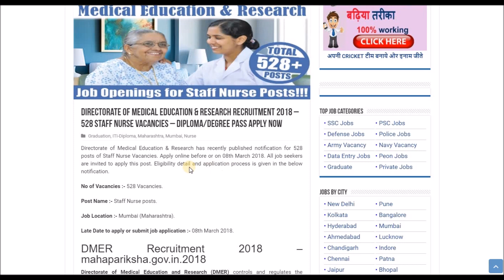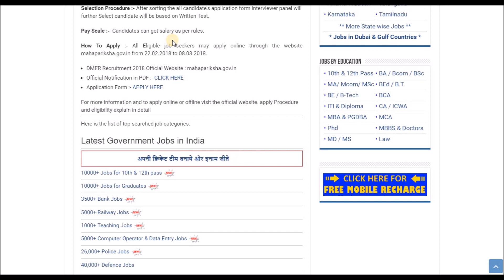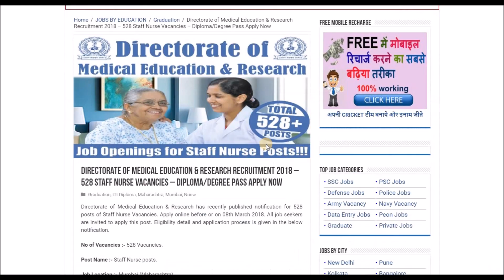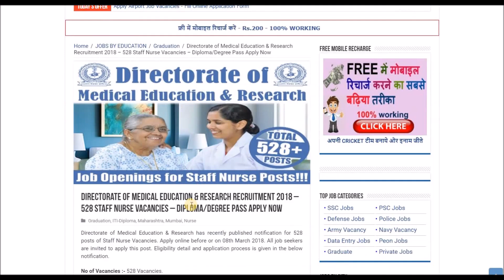Directorate of Medical Education & Research Recruitment 2018 | Sarkari Naukri | Govt Jobs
Today's video is all about recruitment in Directorate of Medical Education & Research Recruitment 2018 . In this Video we have covered various topics about syllabus of Exam, Paper pattern, Education qualification, Salary, Post name, Late date to apply etc.